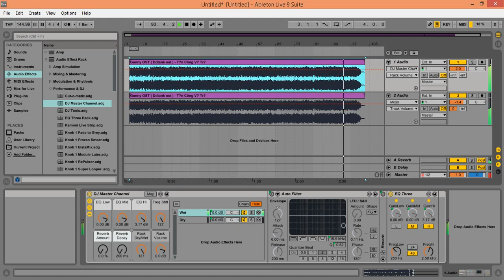unknown ( music game gunny mapTCVT )